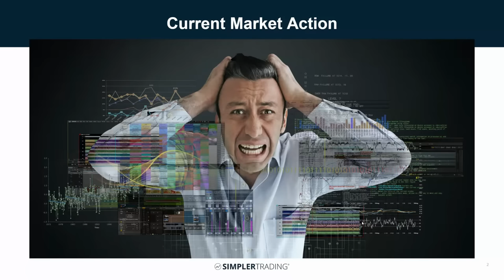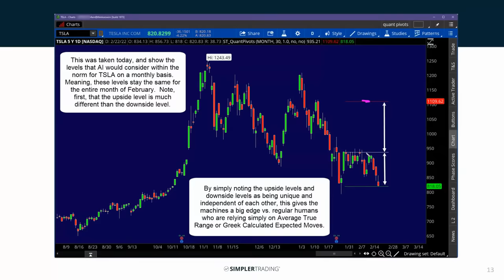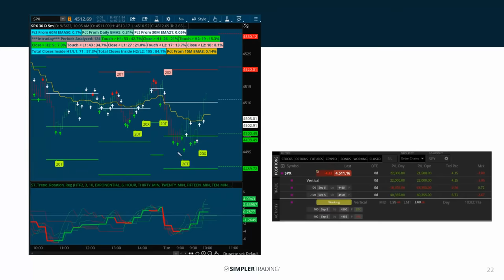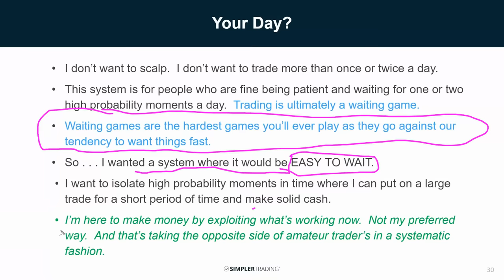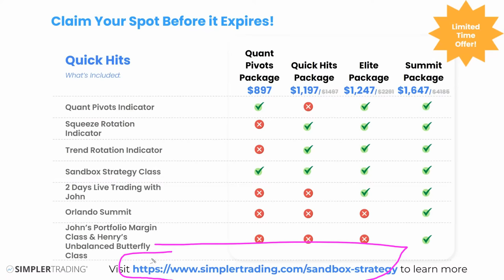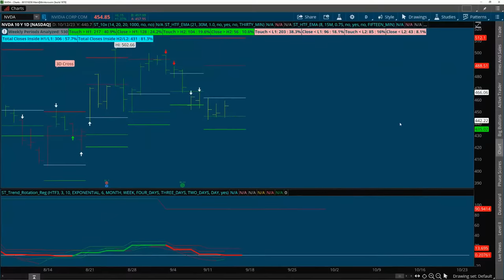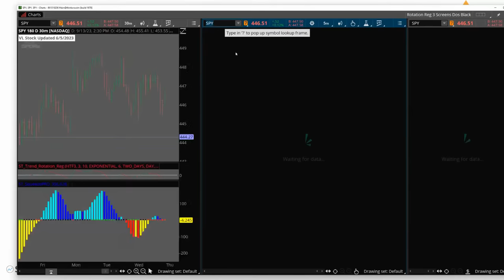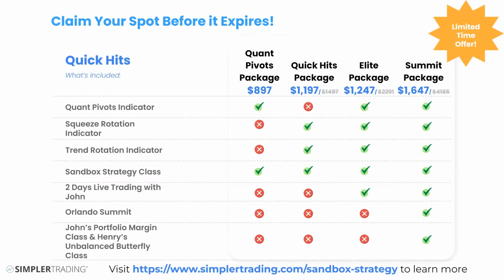John Carter's New Unbeatable Edge LIVE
Discover how John exploits Wall Street's biggest blindspot in his free webinar on Wednesday, September 13th at 7:00pm Central!